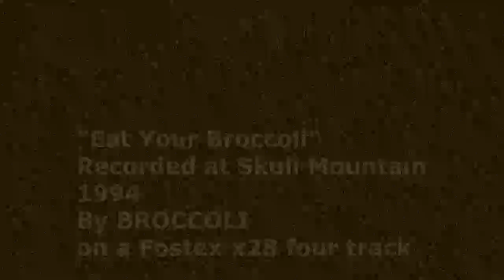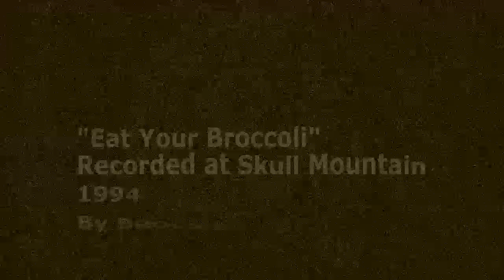BROCCOLI - "EAT YOUR BROCCOLI" 1994 - 720HD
WATCH/LISTEN IN 720HD
Originally the 3rd song on the Broccoli cassette, "Eat Your Broccoli" is the epic story of a boy's challenge in hiding his broccoli rather than eating it, and his long spiral downward, until the voice of God guides him to becoming the greatest force of good for all humanity.

Jimmy Seery- Lyrics, Main Vocals, Chorus Vocals, Bongos
Mattley Mountain- Chorus Vocals, Voice of God, Bass, Guitars

Recorded in 1994 at the top of SKULL MOUNTAIN for the 8 song Broccoli demo cassette.